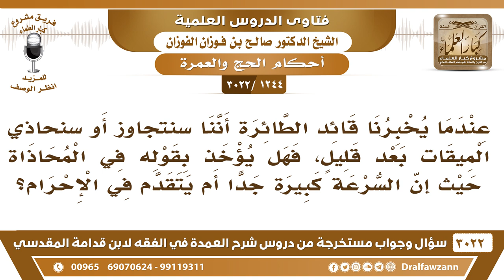[1244 -3022] عندما يخبرنا قائد الطائرة أننا سنحاذي الميقات بعد قليل، فهل يؤخذ بقوله في المحاذاة؟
-"[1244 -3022] السؤال: عندما يخبرنا قائد الطائرة أننا سنتجاوز أو سنحاذي الميقات بعد قليل، فهل يؤخذ بقوله في المحاذاة حيث إن السرعة كبيرة جدا أم يتقدم في الإحرام؟
الجَوَابُ: من حين يقول لهم ترى أنا قريب من الميقات يحرم يتهيأ ويحرم، لئلا يتجاوز الميقات، هم ينبهونه قبل من باب الاحتياط، ينبهونه من قبل هذا طيب منهم، لأجل الاحتياط ما يتجاوز الميقات بدون إحرام، ومن حين يقولون هذا يتهيأ للإحرام ويحرم، نعم.
للاشتراك في قناة الشيخ صالح الفوزان

للاستفسار والإقتراحات والدعم
رئيس الفريق
لمشروع كبار العلماء